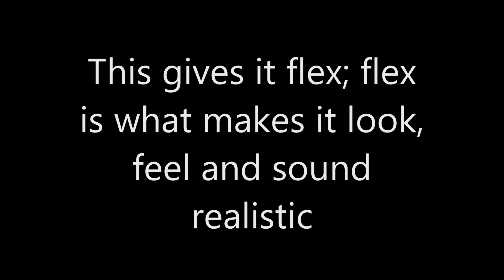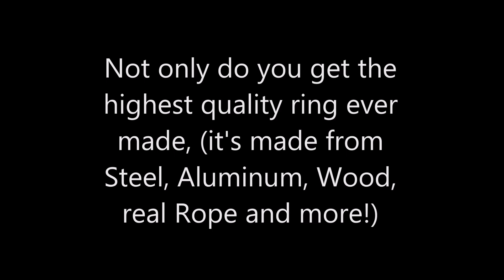Toy Collector Custom Made Wrestling Ring Demo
Please enjoy this video of a custom wrestling ring I built. I spent over 5 years developing this ring. If you would like to purchase one, I would applicate it.